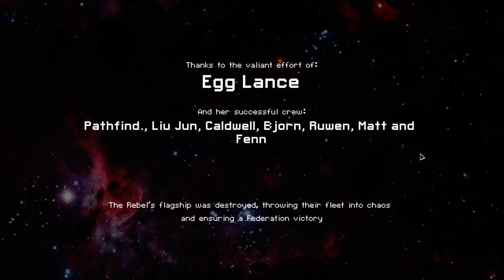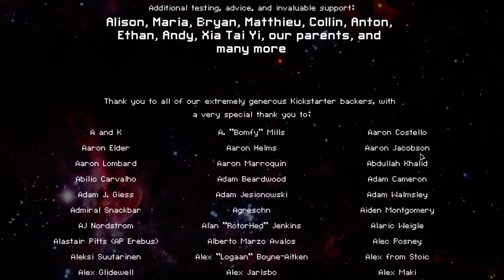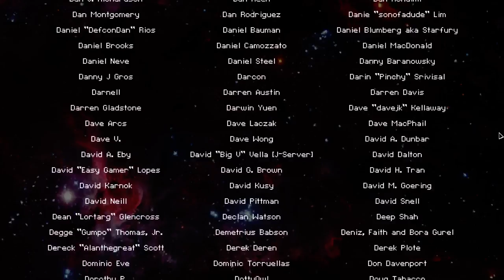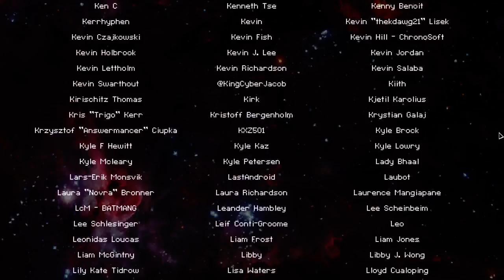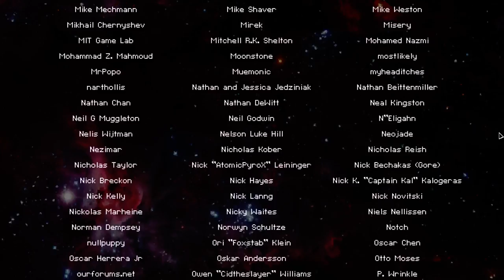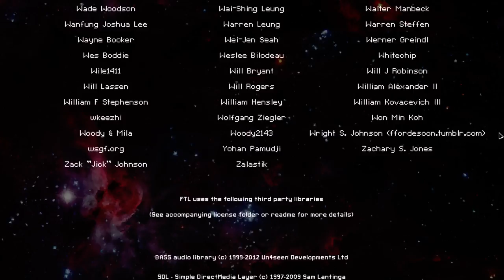Let's Play F.T.L. Part 1 The E.G.G. Lance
First i know i spelled it Egg Lance in game. Also each episode will be however long the "Run" is.